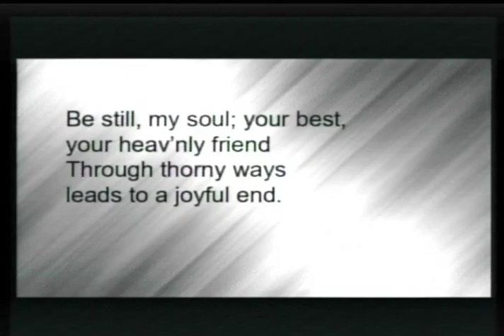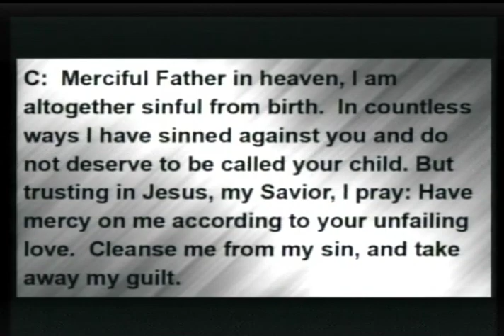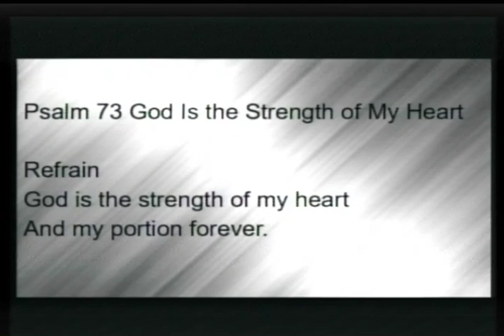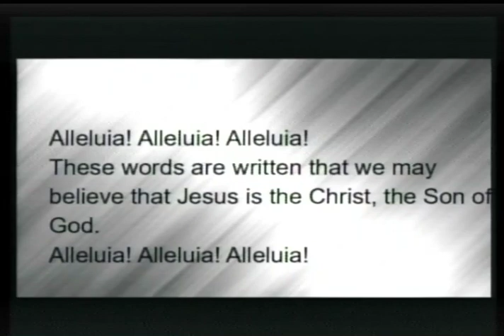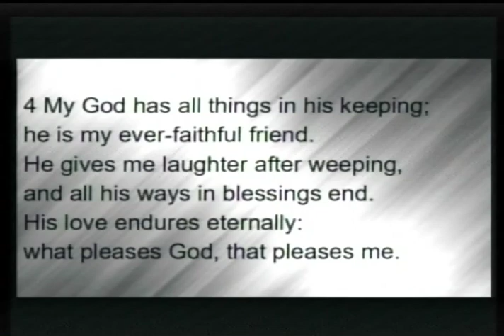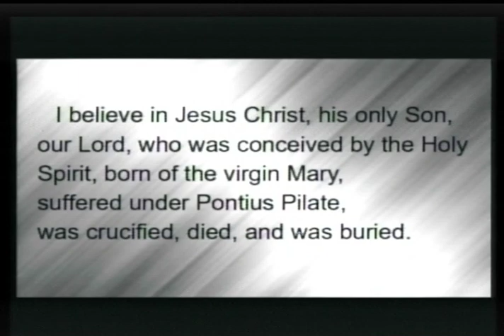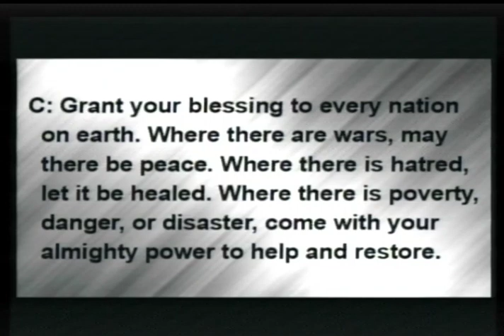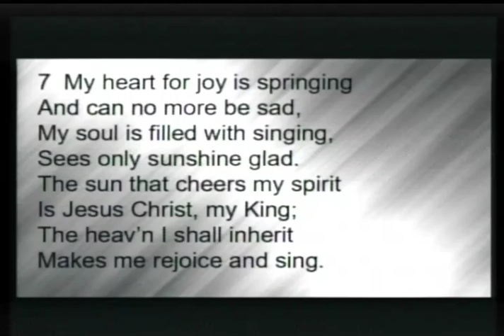Trinity Luth Worship Service 08 13 23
Jesus Takes Hold of Us So We Do Not Sink